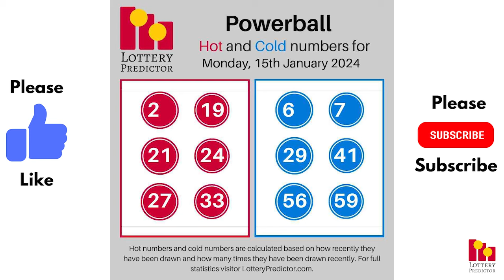January 15th 2024 - Lottery Lucky Numbers, Birthday Numbers, Horoscope Numbers